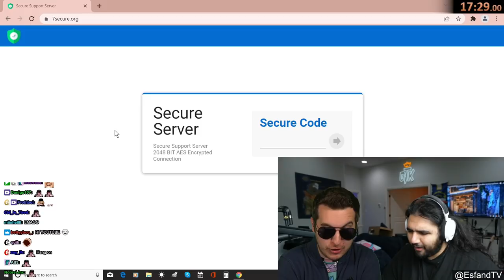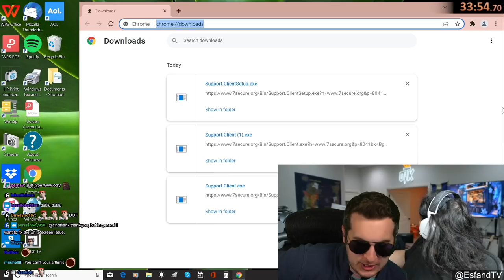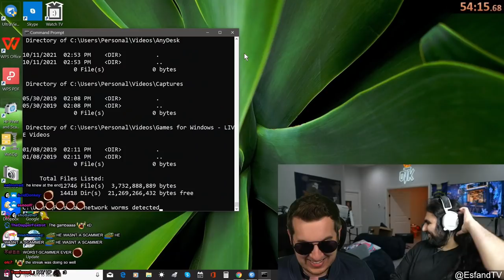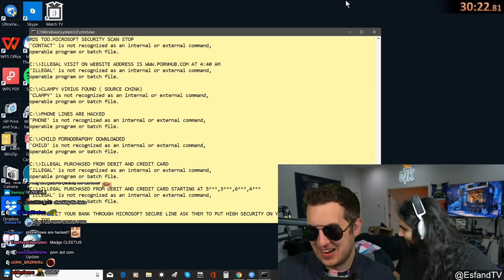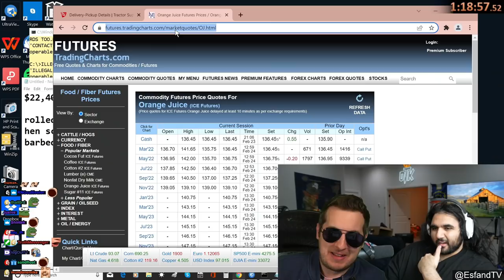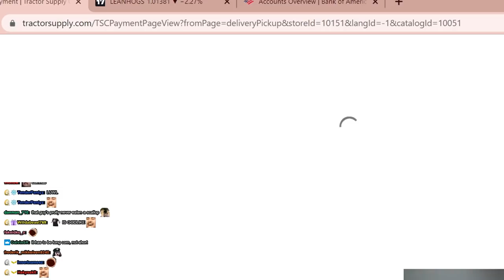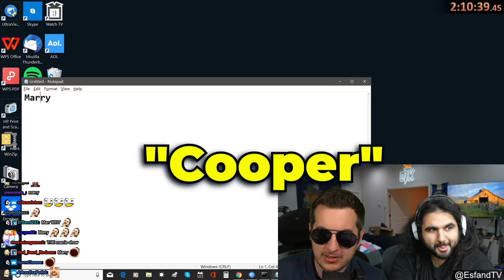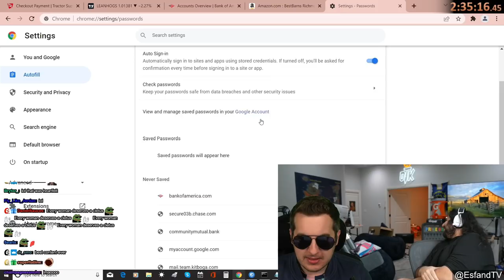Kitboga and Esfand Convince Scammers They Bought $20,000 Worth of CORN.. (RAGE)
Esfand teams up with the legendary Kitboga! A professional scammer hacking tech streamer! Together they RP as Kelly and Cletus Cornwood against some criminal scammers trying to steal their money with false bank claims. From spending $20,000 at tractor supply co, and buying a $20,000 Rolex! Watch them make these scammers absolutely RAGE.